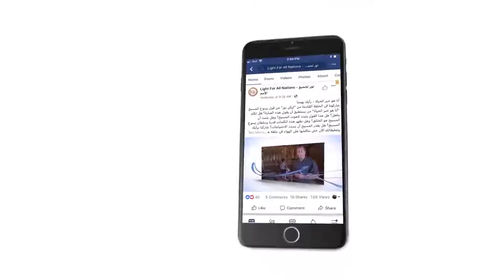448 تحقيق النبوات بدقة لا يمكن أن يكون صدفة أو تخمين